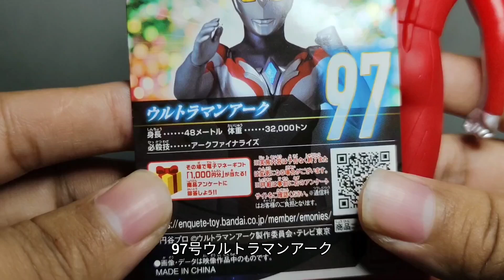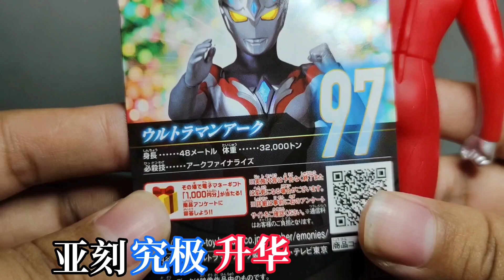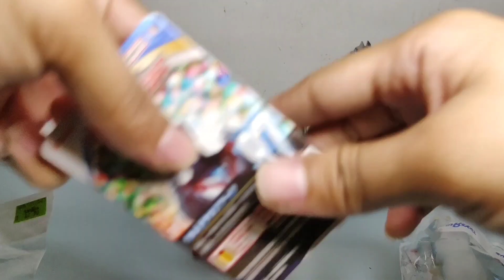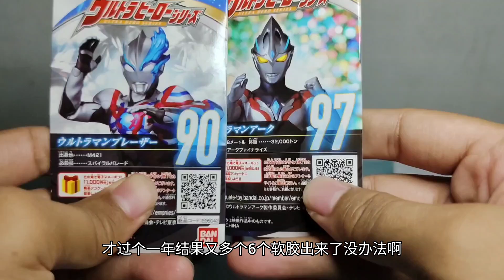[开箱] 像盖亚的令和奥？现卖卢提昂状态！【中文字幕】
没想到在双十时期就已经可以看到亚刻的各种软胶了！比上一年的布莱泽又更快了一步，就连EX号的卢提昂都有进！不过这却在我的预料之中？

本频道会不定期放影片
每个星期一都会没影片
下午两点半出影片(短视频例外)
其余时间不定期播出

本频道马上就要到1800了😆，多谢有你们的支持才能让我更上一层楼。希望各位观众能永久支持我的频道😁。我以后也会更加努力让你们喜欢的💪，谢谢大家。